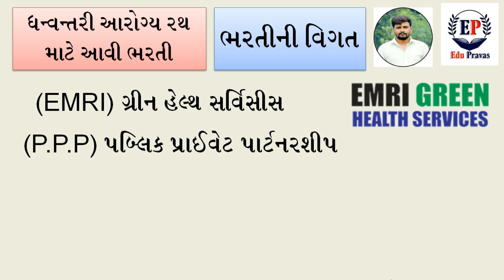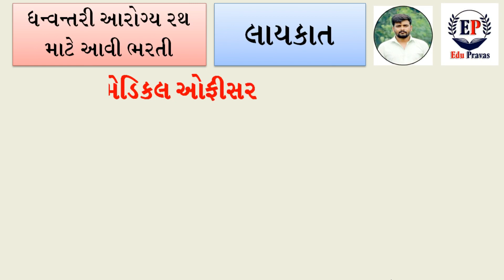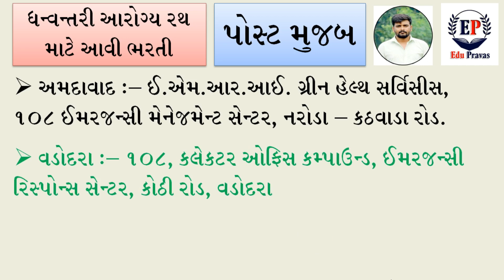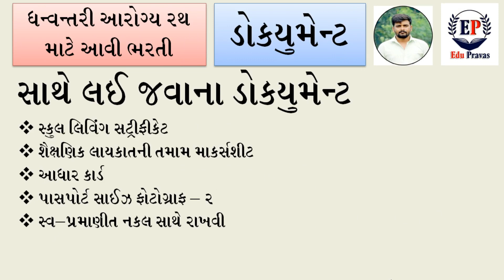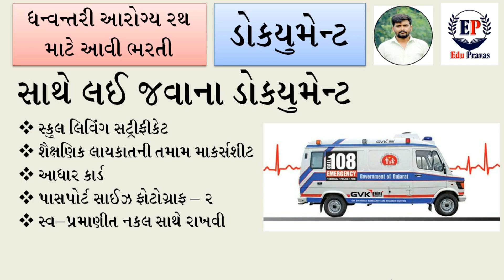Dhanvantari Arogya Rath Bharti 2022 | GVK EMRI Gujarat Recruitment 2022 | Gujarat Latest Jobs 2022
Gujarat’s Dhanvantari Raths | Dhanvantari Rath services | Dhanvantari Arogya Rath | GVK EMRI Gujarat Recruitment 2022 | 108 New Bharti 2022 | GVK EMRI 108 Gujarat Apply Latest Jobs

searched for GVK EMRI jobs
GVK 108 ni bharti ma form kevi rite bharvu.
108 માં નોકરી મેળવવા માટે ફોર્મ કેવી રીતે ભરવું.
01. Education certificate
02. Identity Card – Voter ID Card, Aadhar Card, Driving License, PAN Card and others
03. Caste certificate
04. Residence certificate
05. Date of birth certificate
06. Passport Size Photo
07. Employment registration certificate
08. Other Documents

GVK EMRI Gujarat Recruitment 2022 Apply Latest Jobs

GVK EMRI Recruitment 2022– GVK EMRI Medical Officer, Pharmacist & Lab Technician Jobs 2022, Happy news for GVK Emergency Management And Research Institute Govt of Recruitment job seekers: If your qualification is Govt Rules pass then you can expect to be able to apply for the job in GVK Emergency Management And Research Institute Or eligible candidates can apply. GVK Emergency Management And Research Institute has issued the latest notification, which details the vacant posts as follows: GVK Emergency Management And Research Institute Published notification for Medical Officer, Pharmacist & Lab Technician Vacancy.

GVK EMRI Recruitment 2022- You can see the notification by going to the official website, you can apply online by visiting Latest vacancy, job location, eligibility criteria, salary, educational qualification, application process, application fee, selection process, last date to apply online.
Note: – Candidates are advised to read the notification thoroughly.

GVK EMRI Bharti 2022 Search for all Government Vacancies in India and check all the latest information of GVK EMRI immediately, know about upcoming GVK Emergency Management And Research Institute Recruitment. GVK EMRI Recruitment You can apply for GVK Emergency Management And Research Institute Government Vacancy Jobs notification as soon as possible. Read the full notification before applying online for the latest vacancy job. Latest GVK Emergency Management And Research Institute Medical Officer, Pharmacist & Lab Technician Vacancy.